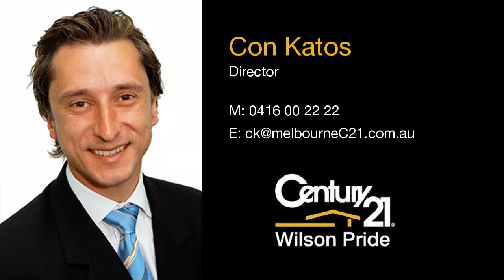CENTURY 21 WILSON PRIDE (Clayton) - 36 Glencannon Crescent - Con Katos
36 Glencannon Crescent, Clayton South - A CLASSIC CLINKER BRICK HOME ON A SUBDIVIDED CORNER BLOCK in the burgeoning Clayton South area, this home is perfect for investors with a lease giving you the security of an instant return. In very good condition the classic contemporary clinker brick home is largely original and offers great potential for future renovation that will add both style and significant value. Inside you find generous living space between the vast lounge/dining room with gas heater, separate family room and the central kitchen with corner pantry, upright oven/stove and adjoining meals area. There are 3 bedrooms that all feature built in wardrobes including the master that has an ensuite to complement the family bathroom. Outside you find a single carport and an easily maintained yard with handy storage shed. A great location completes the picture - with buses, Clayton South Primary School, Clarinda Shopping Centre and central Clayton all nearby.